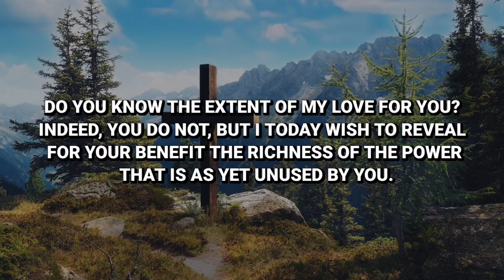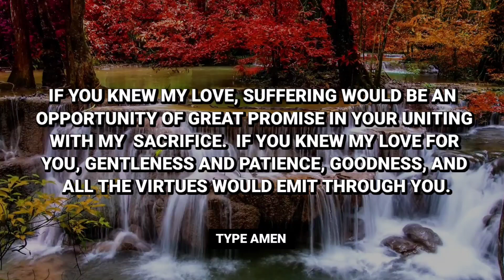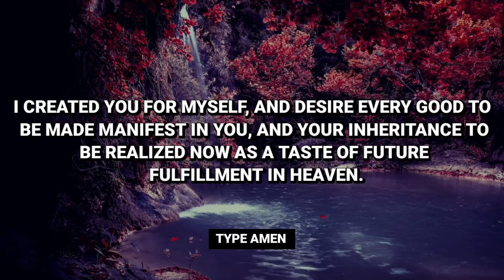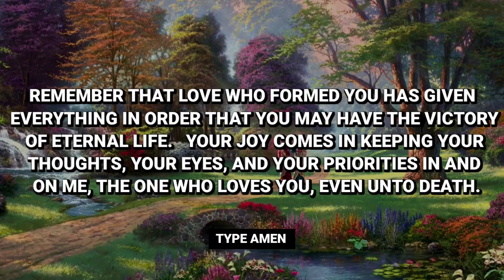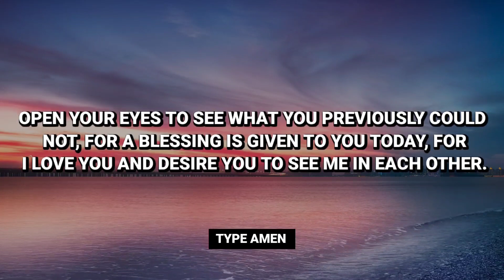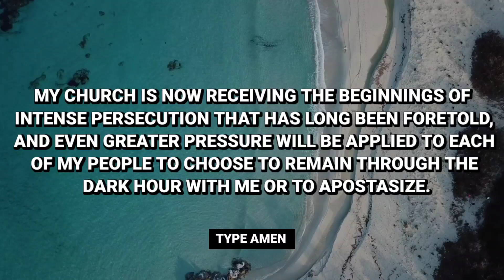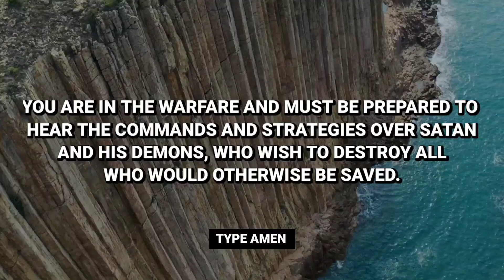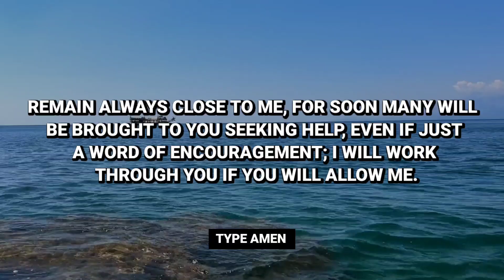I Really Need You To See This Today - GOD'S MESSAGE TODAY । jesus godmessage god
I Really Need You To See This Today - GOD'S MESSAGE TODAY । jesus godmessage god | God Message - God Message Today